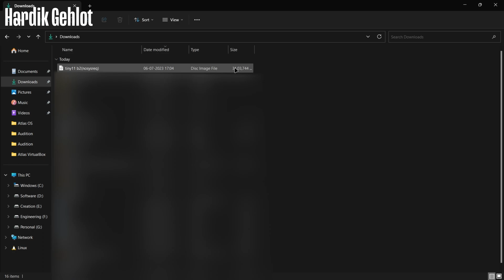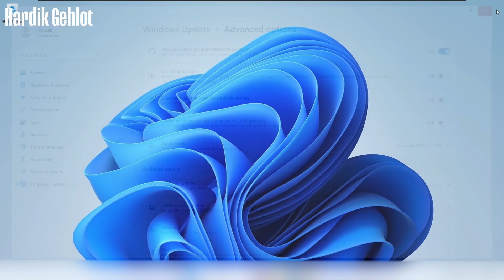How to Install Tiny 11 in VMware | How to Install Windows 11 Lite in VMware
In this video you will learn how to install Tiny 11 in VMware, step-by-step.

My gear :-

⌨️ Mouse and Keyboard
🪟 Windows 10/11 Pro Lifetime License

⏱️⏱️VIDEO CHAPTERS⏱️⏱️
0:00 Intro
0:06 Downloading Tiny 11
0:28 Creating Virtual Machine
0:40 Installing Tiny 11 in VMware
0:48 Tiny 11 in VMware
1:22 Outro